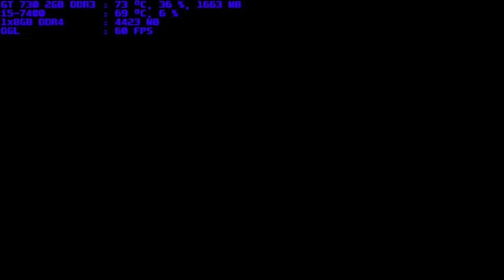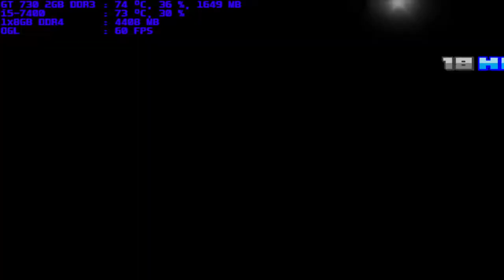mugen 1.1 blue arena retarded 64 vs archimurderer